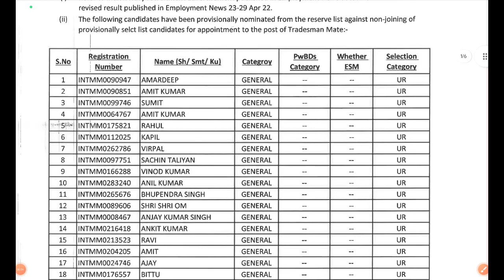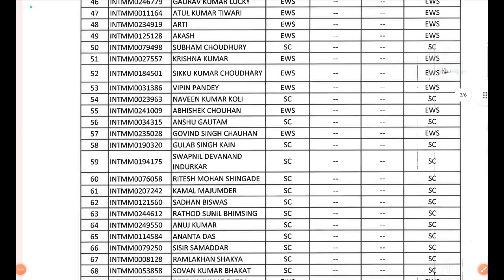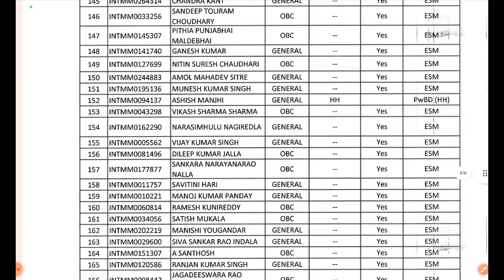Navy Tradesman Result out/Navy Tradesman Result out /Navy Tradesman Result out/Navy Chargeman 🔥🔥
Navy Chargeman Result out
Navy Tradesman Result out
Navytradsman Result out
Navy Tradesman Result out Navy Chargeman Result out
Navytradsman Result out
Navytradsman Result out
Navytradsman Result out
Navy Chargeman Result out#Navy Chargeman Result out